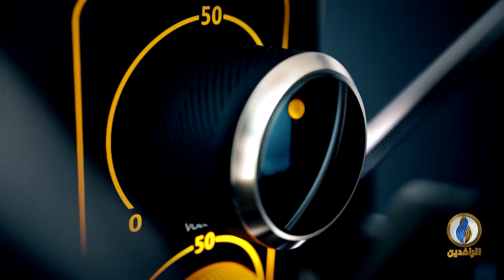صوتكم | لماذا تتكتم الحكومة عن مصير المغيبين في العراق؟